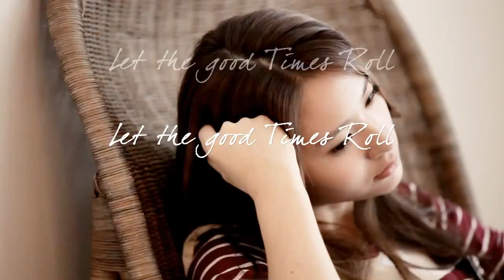f(x) Sulli & Krystal - QUA (Behind The Scene)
[2011] f(x)'s Sulli & Krystal - 'QUA' Behind The Scene